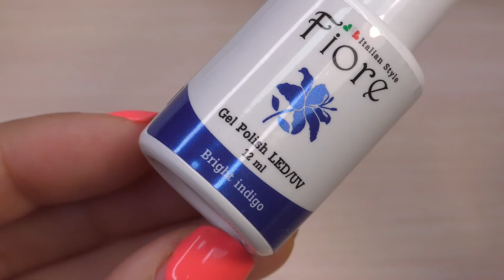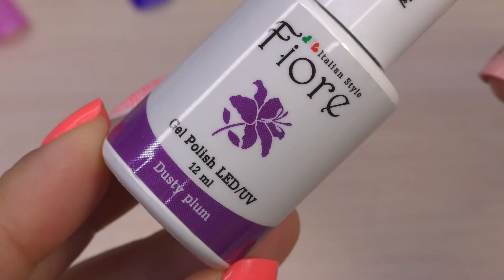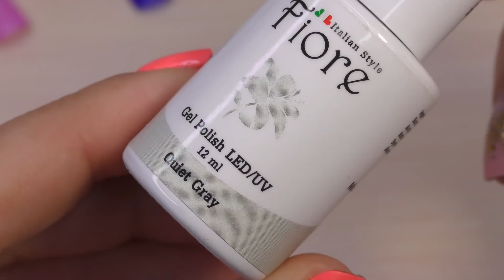Умопомрачительные новинки с сайта FIORE/Выкраска гель-лаков/Дизайн апельсиновой палочкой/Часть1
Всем привет! С вами Евгения, и вы на канале Manicure At Home! Сегодня я покажу, как сделать быстрый и простой дизайн ногтей гель-лаком при помощи апельсиновой палочки. Мы нарисуем цветы на ногтях, а также вместе протестируем потрясающие новые цвета гель-лаков Fiore. В ролике мы разберем некоторые ошибки в маникюре и дизайне ногтей.